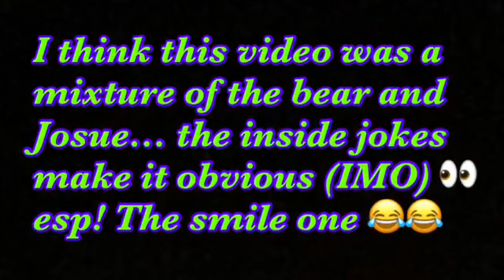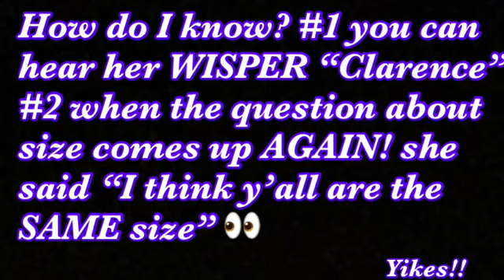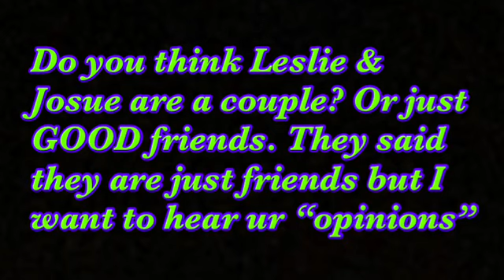WHAT HAPPENED TO CHRIS & LESLIE PT.1 (is this where the energy started to shift?)